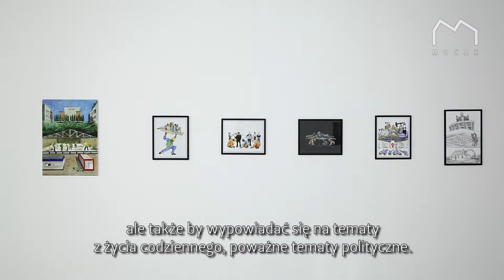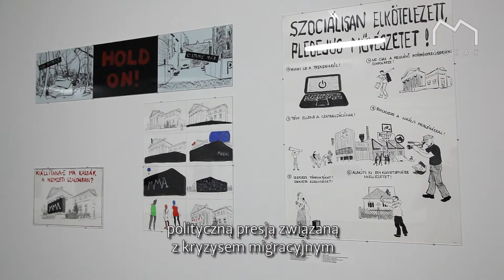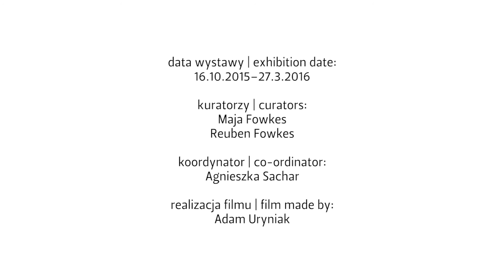Csaba Nemes "Gdy polityka wchodzi w codzienność" | "When Politics Enters Daily Life"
Węgierski artysta Csaba Nemes podejmuje w swojej twórczości próbę krytycznej analizy nierówności społecznych i ekonomicznych, a także zaskakujących momentów przenikania się prywatnych historii i ważnych wydarzeń politycznych. Na prezentowanej w MOCAK-u wystawie indywidualnej Nemesa „Gdy polityka wchodzi w codzienność” pokazujemy obrazy, rysunki, filmy, animacje oraz fotografie.

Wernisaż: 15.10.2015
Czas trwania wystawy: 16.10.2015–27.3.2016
Kuratorzy: Maja i Reuben Fowkes
Koordynator: Agnieszka Sachar

In his distinctive art practice, Hungarian artist Csaba Nemes critically investigates sites of social and economic imbalances, the unexpected overlaps between personal and political history, and instances of friendship in times of despair. The exhibition ‘When Politics Enters Daily Life’ at MOCAK presents Nemes’s singular artistic achievement that deftly branches into painting, drawing, film, animation and photography.

Opening: 15 October 2015
Exhibition date: 16 October 2015 – 17 January 2016
Curators: Maja and Reuben Fowkes
Co-ordinator: Agnieszka Sachar
Venue: Alfa Gallery

Muzeum Sztuki Współczesnej w Krakowie MOCAK / Museum of Contemporary Art in Krakow MOCAK